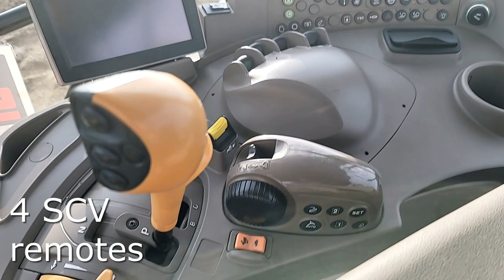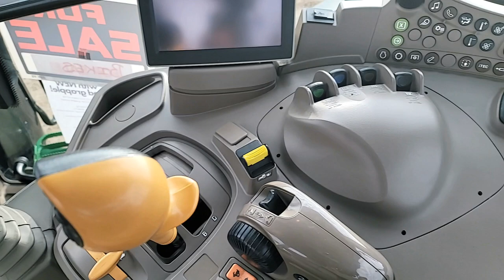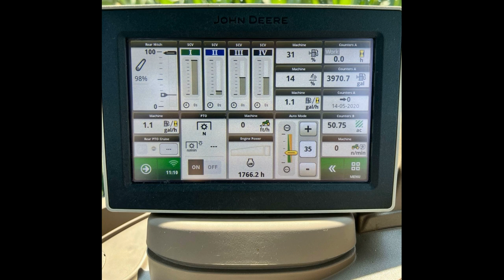2021 John Deere 6175r, NEW Loader and Grapple Bucket!!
2021 John Deere 6175r comes with NEW Loader and Grapple Bucket!!